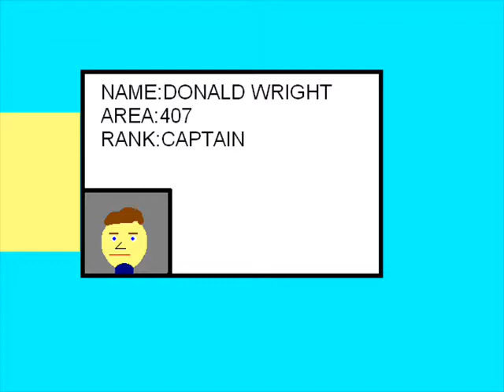007 Tomahawk Commercial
THIS DESC. HAS BEEN EDITED:
This is NOT the final version of the gunbarrel for Tomahawk

This is advertising my 007 film "Tomahawk"

I DO NOT OWN JAMES BOND 0007 SERIES